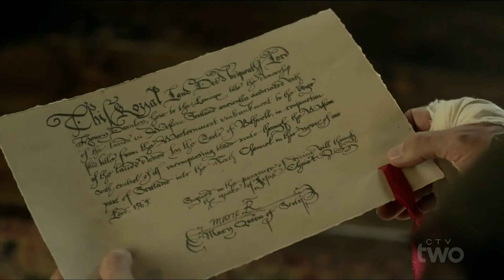ㅤ· Kαєſiσrα Bєαufσrt & Gєσrgє Bαrαthєσn — II ⊰·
Adelaide Kane as Kaeliora Beaufort
Will Kemp as George Baratheon

Adam Croasdell as Henry Beaufort II